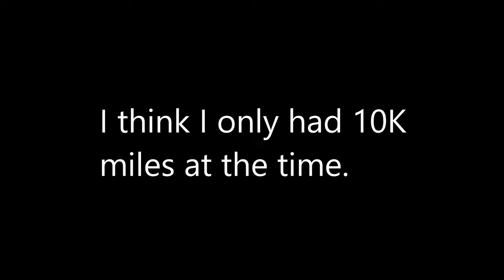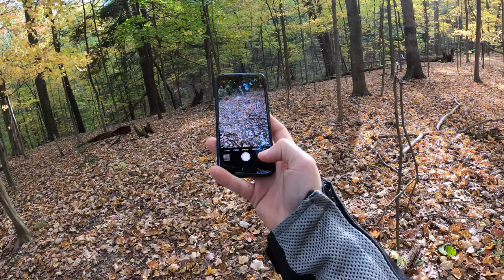Fall 2023. Exploring New areas. Fun motovlog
What's up guys. This is just a random vlog from last year I haven't posted. Been busy with election stuff and really didn't want to rush anything. I will get another video up before the end of the week.